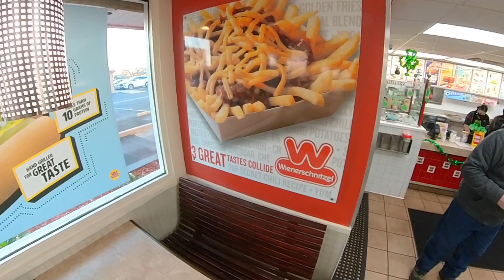POV riding EUC - episode 33 - clip compilation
In this episode: I pedal-clip and take a little spill, answer some more of the usual questions, and do a little dance because riding electric unicycles makes me happy.